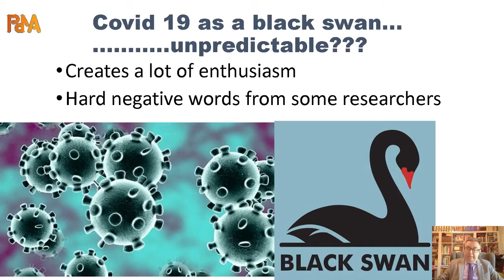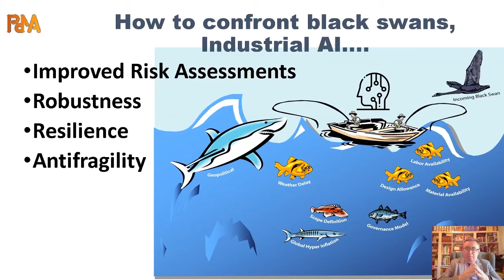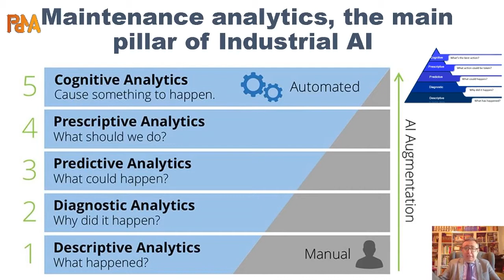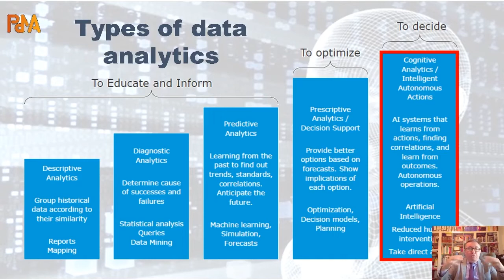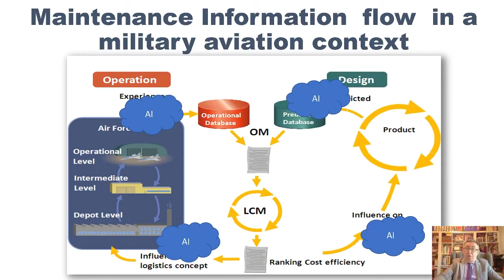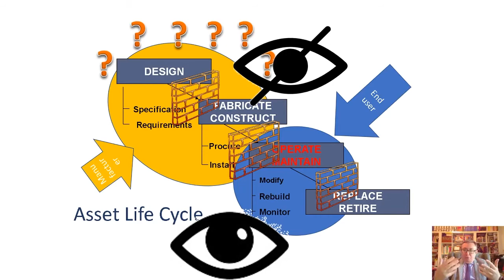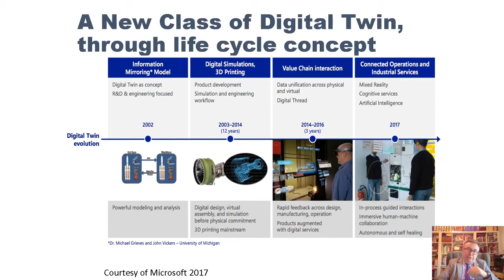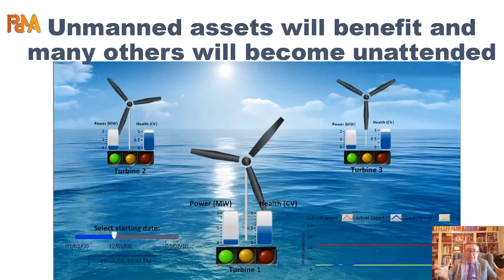Opening Remarks: Maintenance Analytics in the age of Industrial Intelligence - Diego Galar, LUT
Opening Remarks by the event chairman of the Maintenance Analytics Summit, Diego Galar, Professor at Luleå University of Technology